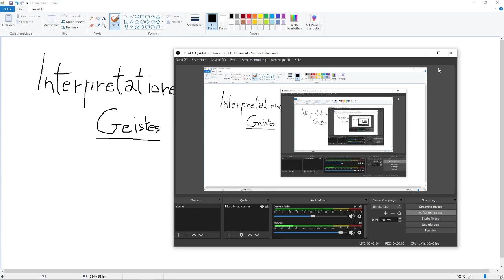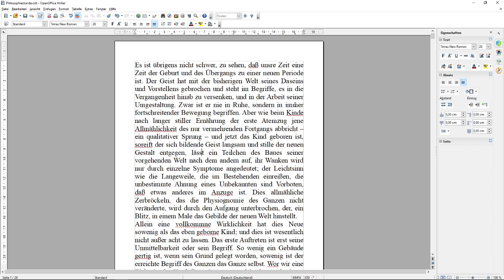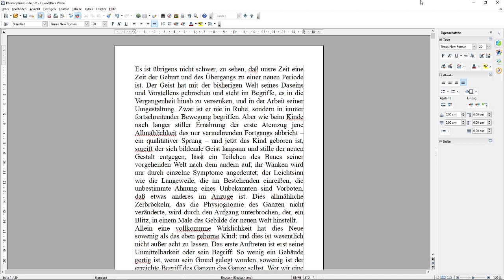Interpretationen zur Phänomenologie des Geistes [elfter und zwölfter Abschnitt]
Diesmal geht es um die Beschreibung des Wandlungsprozesses des Geistes. Hegel vergleicht diesen unter anderem mit der Entwicklung eines Kindes, das zuerst sich im Mutterbauch entwickelt und durch die Geburt einen qualitativen Sprung macht; (nicht weil es plötzlich eines neues Körperglied oder so bekommen würde, sondern weil das Kind zum ersten Mal mit der Außenwelt durch seine Sinne konfrontiert wird - meine Interpretation). Natürlich behandeln Hegel die Entwicklung des Geistes, und will durch das Beispiel die Entwicklung des Geistes beschreiben. Geschieht so ein qualitativer Sprung, entsteht eine neue Weltanschauung, die aber noch nicht vollends entwickelt ist.

1:46: Vorlesen des elften Abschnittes
3:38: Vorlesen des zwölften Abschnittes
6:30: Besprechung des elften Abschnittes
18:57: Besprechung des zwölften Abschnittes